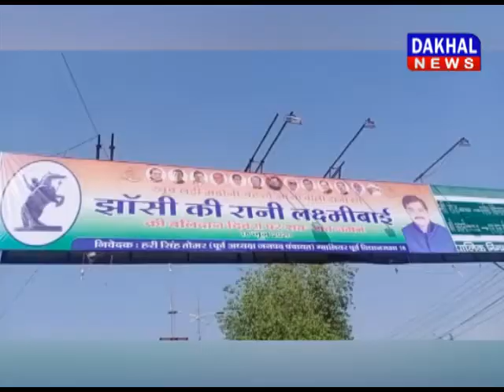लक्ष्मीबाई के बलिदान दिवस पर सिंधिया को घेरा Scindhiya लक्ष्मीबाई Congress DAKHAL NEWS//